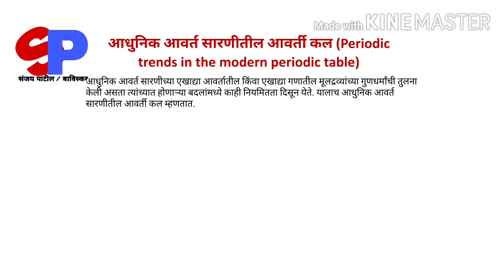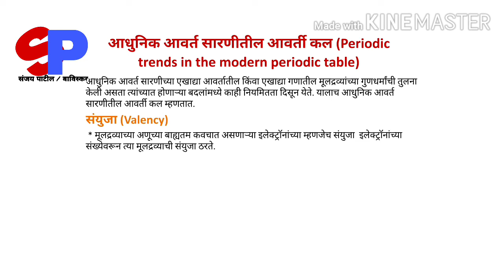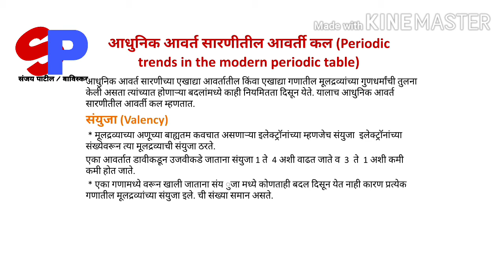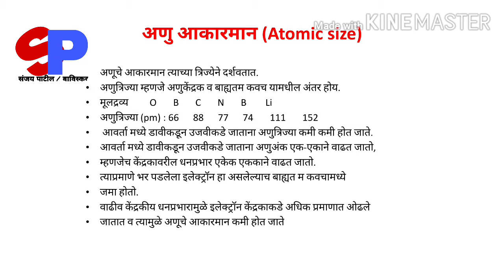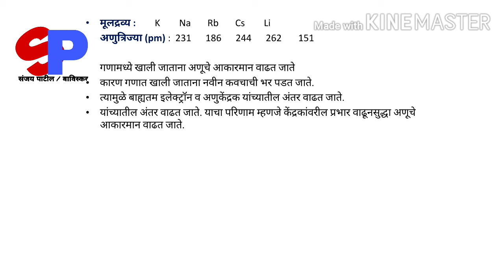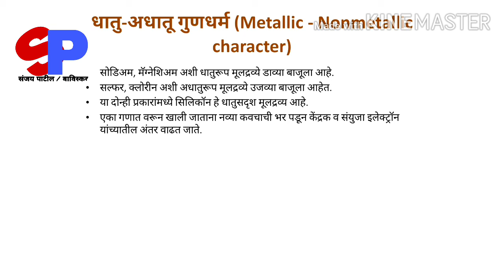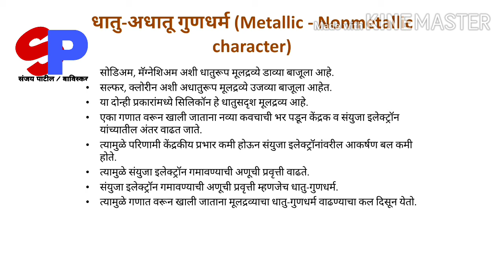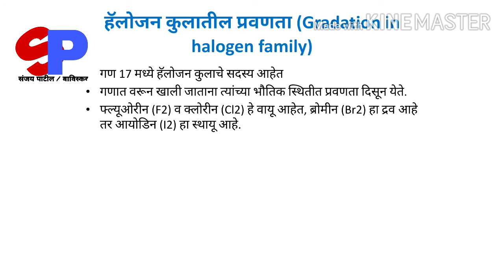मूलद्रव्यांचे वर्गीकरण, 10 वी विज्ञान आणि तंत्रज्ञान